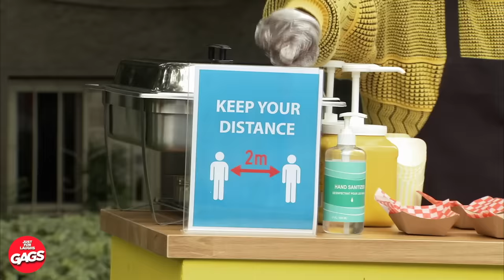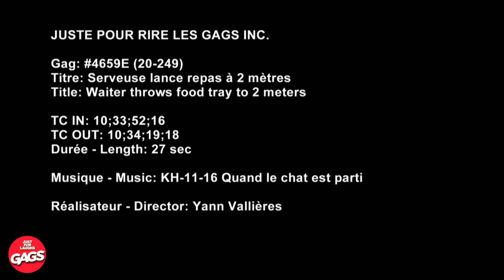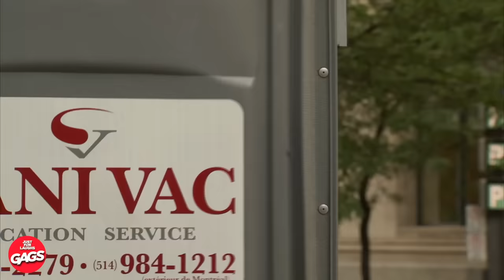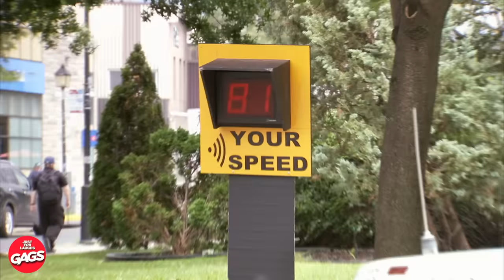Sorority Girl Got Dropped For This | Just For Laughs Gags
🎉🤣 I think Gen Z might just be the most unhinged generation yet. There was legit no hesitation! genz #2020